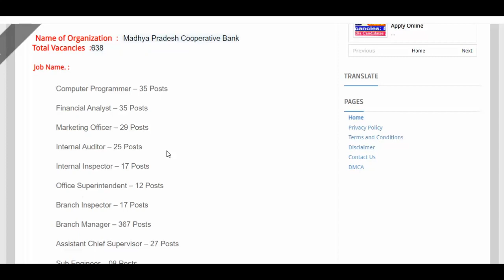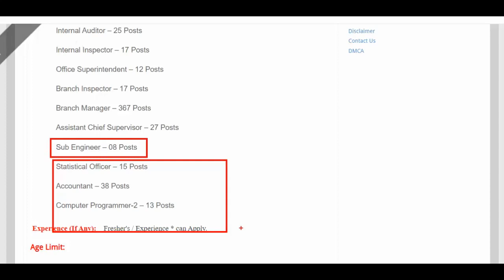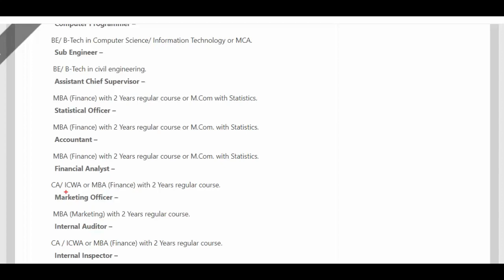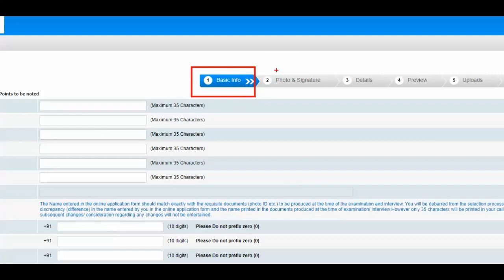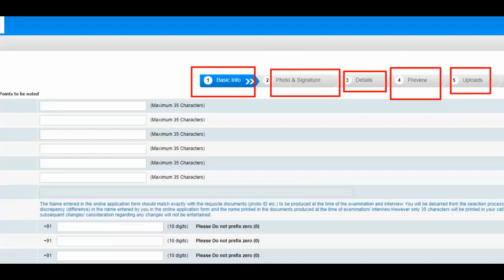MP Apex Bank Recruitment 2023 – BANK JOB